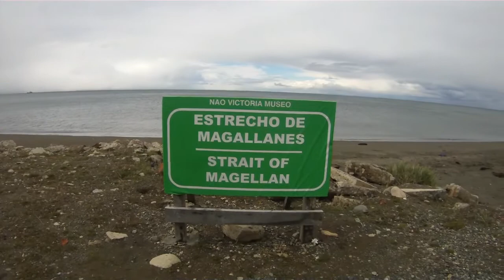Patagonia y DUE 2016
Aventuras en la Patagonia Chilena.